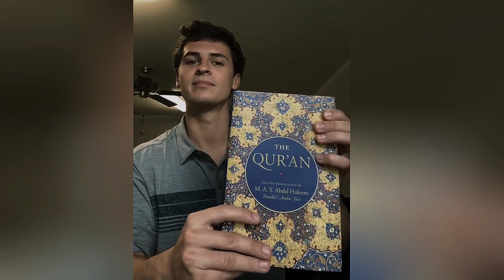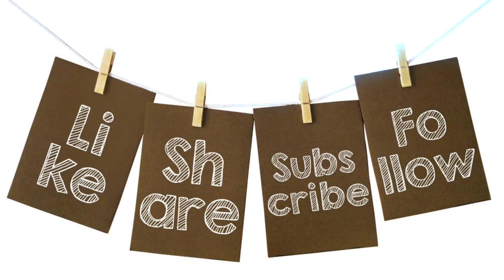Silent Message From River To The Sea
A silent message from Grayson Brock that will change your perspective regarding islam